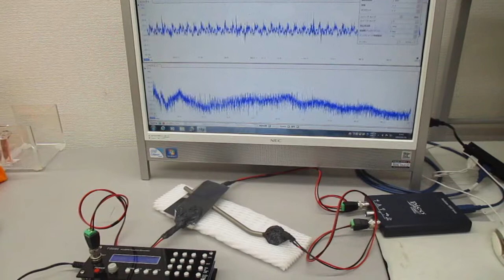スイープ発振の組み合わせによる超音波制御実験